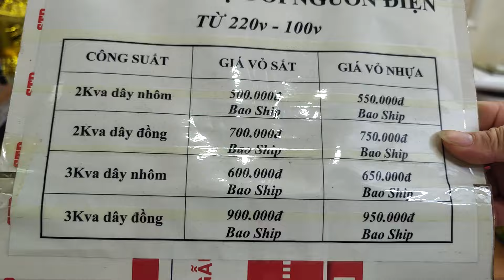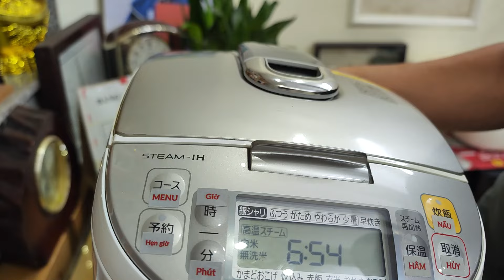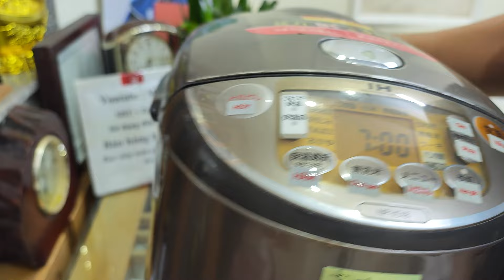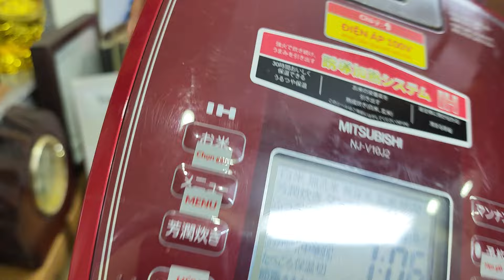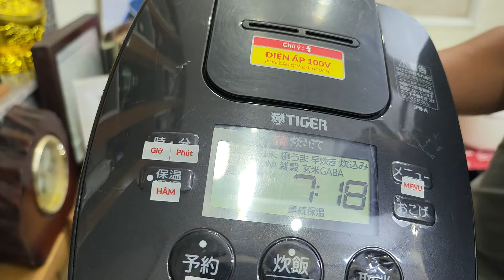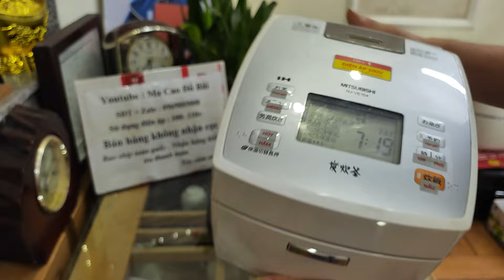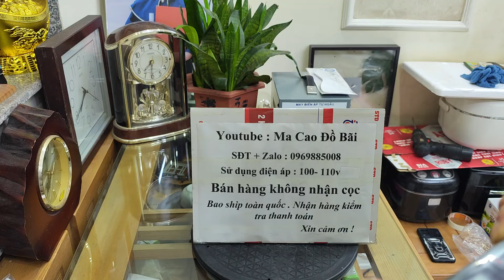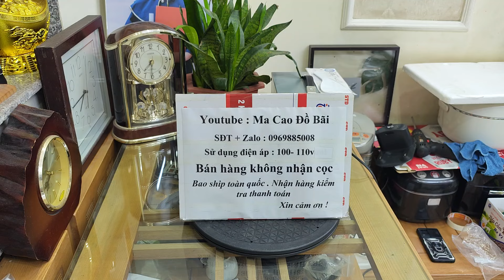Videos 20/11 . Báo giá nồi cơm điện Nhật Bản ☎️ 0969885008 (có Zalo). Kính mong các bác ủng hộ ạ 😍